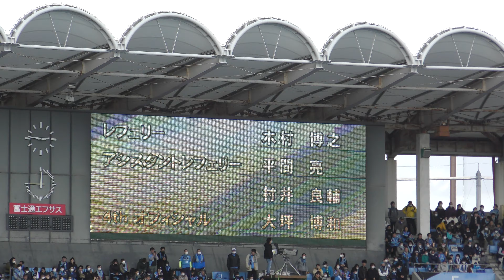川崎の選手紹介 川崎フロンターレ vs サガン鳥栖 2020年2月22日 Jリーグ